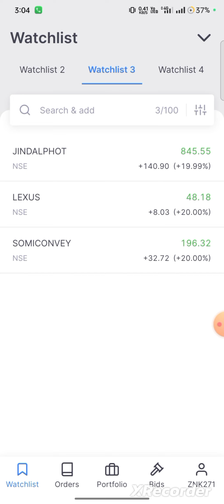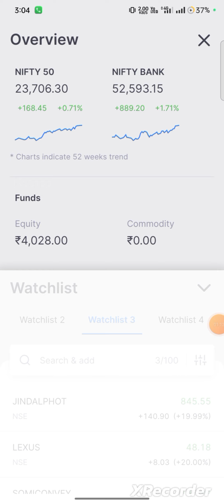Swing Trading Stock